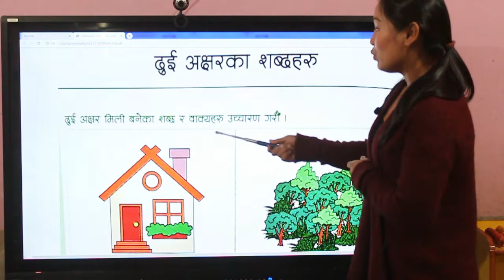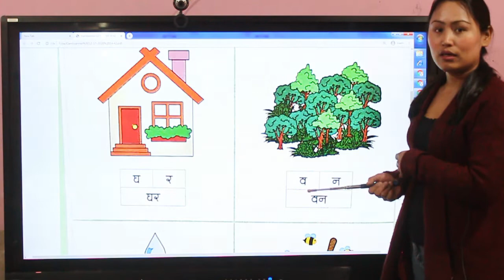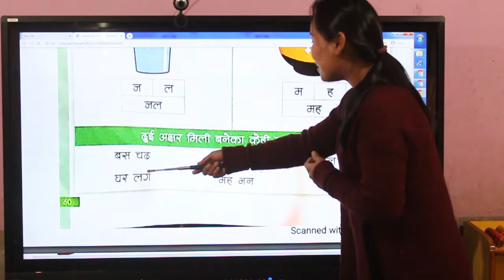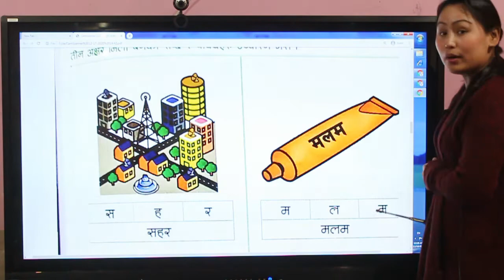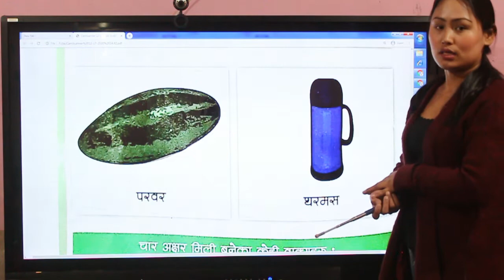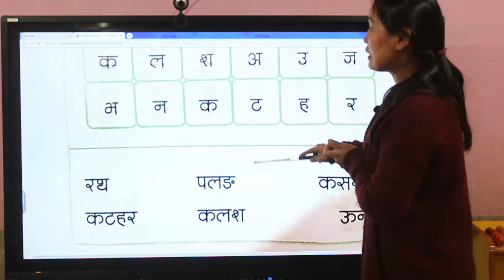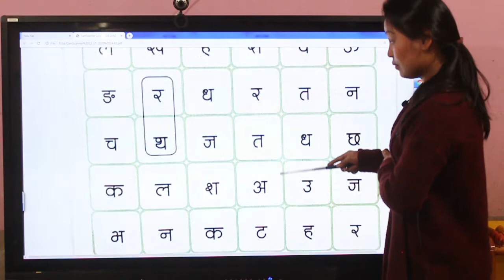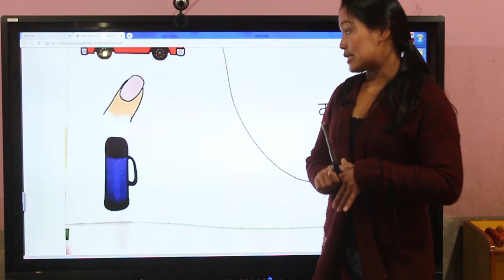My language studies - Nepali Grade UKG Book 1